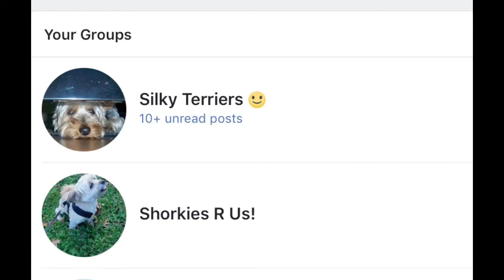Clover Tribute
Two years ago my heart was like fine china, slipped from my hands and shattered into tiny shards. My heart has not healed.
Please remember Clover Fadua Tinkham with me today. If you knew her, you know she was nothing but pure love, sweetness, and perfection. The song set to the video is more uplifting as I wanted to celebrate her 8 short years of life. She was amazing. If you have 5 minutes to spare, it would mean a ton to me if you watch it.
I love and miss you every day Clover. I wouldn’t trade our time for anything and I’m so glad you found me and chose me. Until next time my girl.
Song for you Reprise
Rainbow Connection